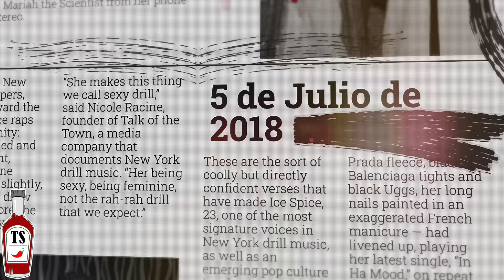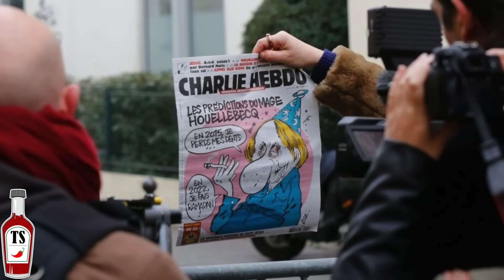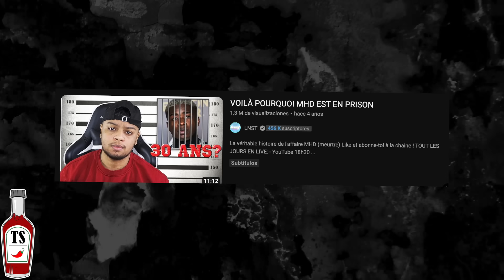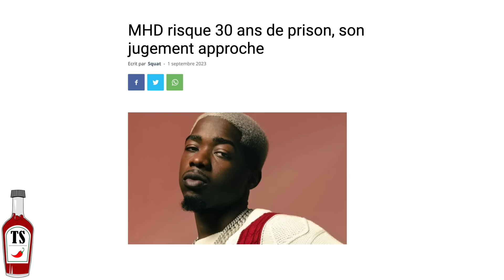MHD: Rapero Frances Preso 12 años por un Asesinato…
👕ROPA YA DISPONIBLE : trippysaucemerch.com (Recibe -10% descuento por solo poner tu correo)!